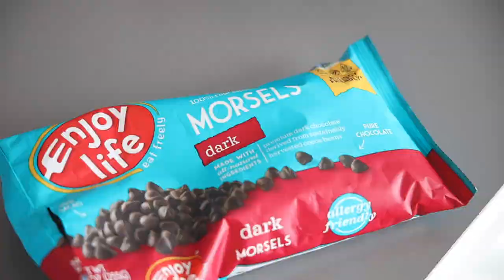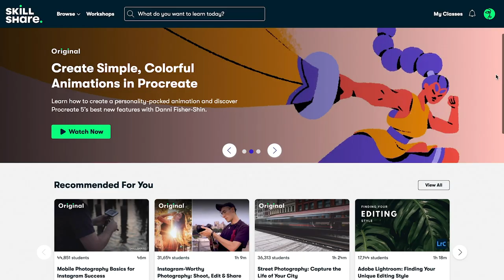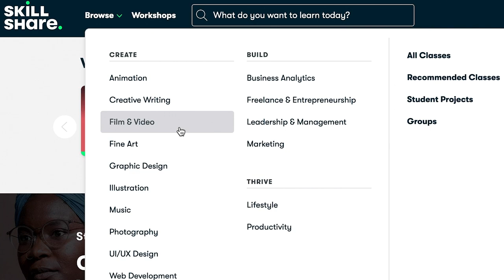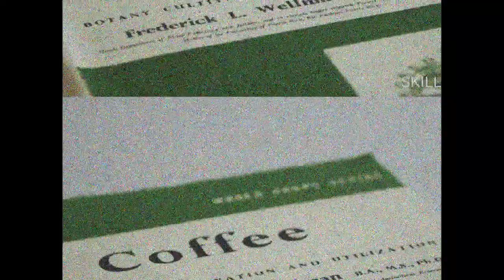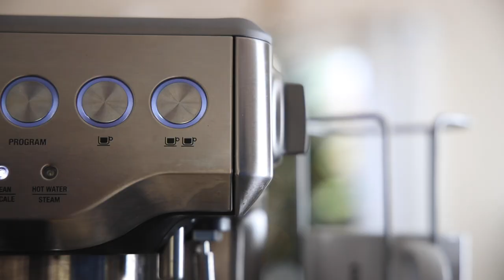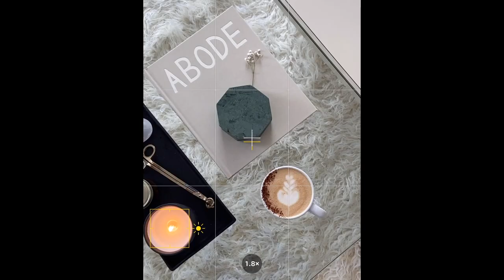cozy hot drinks to make at home ☕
Just felt like having fun and filming a video where I'm just making a bunch of different hot drinks - dairy-free hot chocolate, gingerbread latte, and a crème brûlée machiatto. The espresso machine I use for all my café style drinks is the Breville Barista Express I hope you enjoy this video!

Swing Platter - Dusty Decks
Jazzy Winter - Guustavv
Derive - Jobii
Last Summer in LA - Radio Night
Coney Island - Frook

// VIDEO DETAILS //
Camera: Canon EOS R, Sony Handycam HDR-CX405, iPhone 11